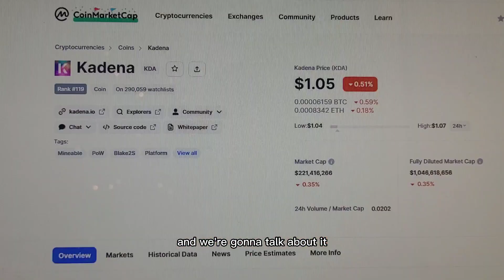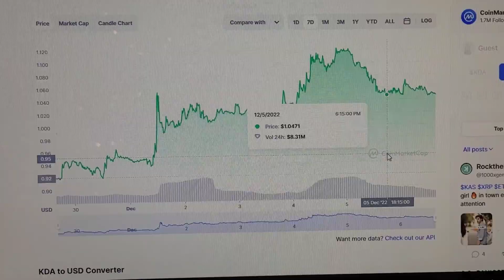Is Kadena Dead? | Can I make money off KDA?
kadena price prediction kadena crypto bitcoin crypto passive income passive income ideas KDA crypto Kadena 100x crypto news today cryptocurrency Crypto Is kadena a good investment Is kadena worth it